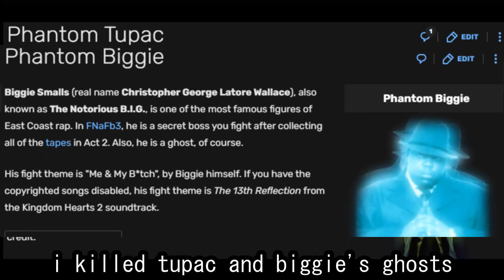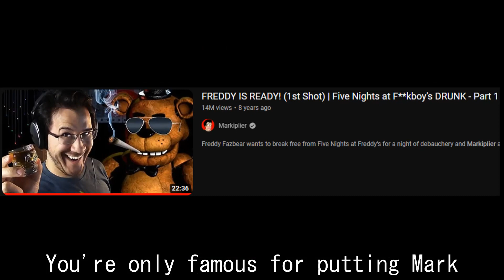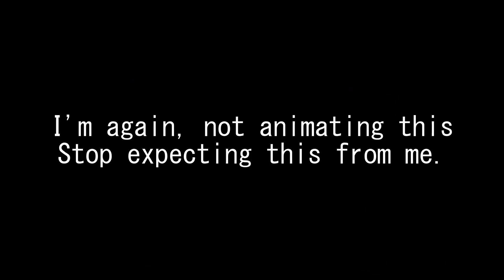Inside Joke Rap Battles: Ron (FnF) vs. Five Nights at F**kboy's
Welcome to yet another edition of Inside Joke Rap Battles, where today we have the battle between two walking meme factories going head to head! Freddy F**kboy from hit FNaF Fangame series Five Nights at F**kboy's rapping against a literal meme folder in Ron from literally every fnf mod ever, also known as Vs. Bob! Which one will have the more raunchy bars?